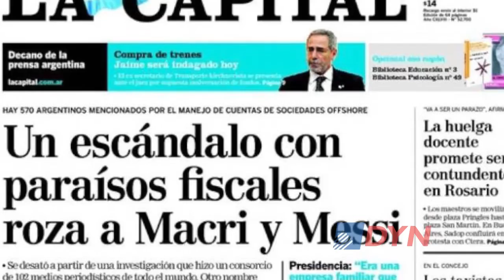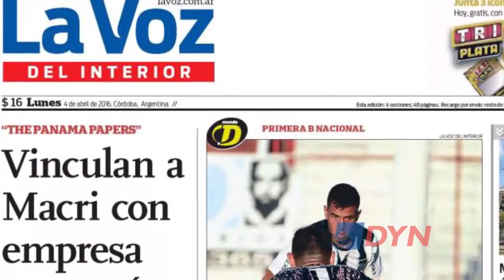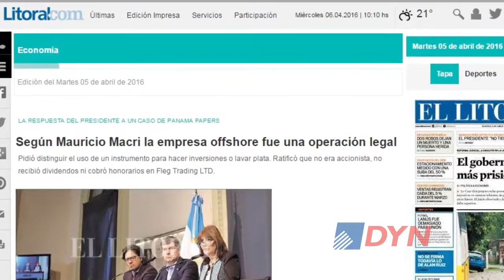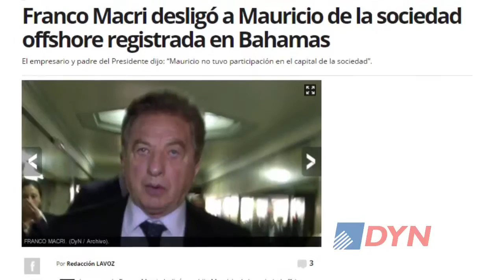Panamá Papers: análisis sobre la reacción del Gobierno y el rol de los organismos de control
Marcelo Bermolen, director del Observatorio de Calidad Institucional de la Universidad Austral, consideró ante DyN que el escándalo que generó el caso sobre las sociedades offshore representa un "traspié" para el Gobierno, que "afecta la credibilidad". Además, planteó: "Uno se pregunta si la Oficina Anticorrupción está en condiciones de investigar al mismo Gobierno del cual depende".